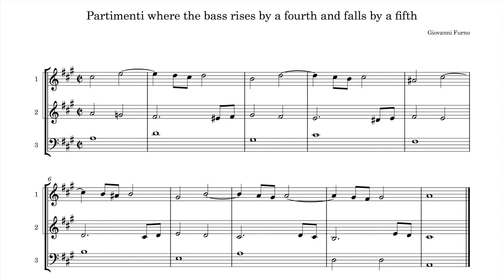Giovanni Furno - Partimenti where the bass rises by a fourth and falls by a fifth - Disposition No 5